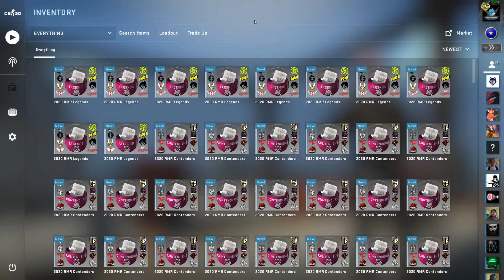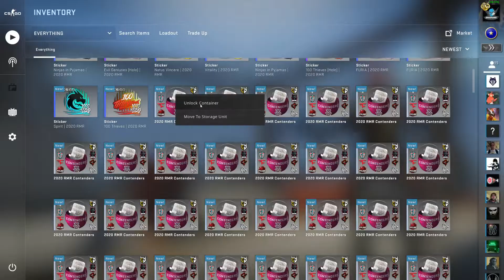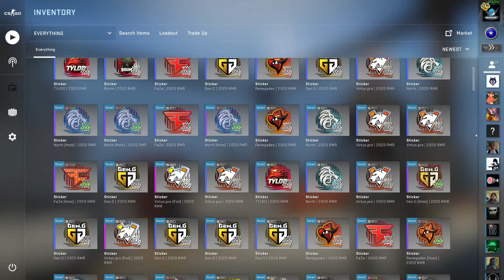50 Capsule Opening RMR 2020!! What Did I Pull??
PSA: I opened 2 more capsules after and pulled a Espada gold.
The Goal for the video is to get another 5 Likes.
Thank you all for checking out the video.
18+ ONLY
Please use my hellcase link. It helps alot

Pc Specs:
Cpu- I7-10700k Overclocked 5 Ghz
Gpu- Rtx 2070 Overclocked
Motherboard- Asus Rog Strix Z490 E Gaming
Corsair 32 Gig DDR4
Corsair 360mm Rad (Liquid Aio)